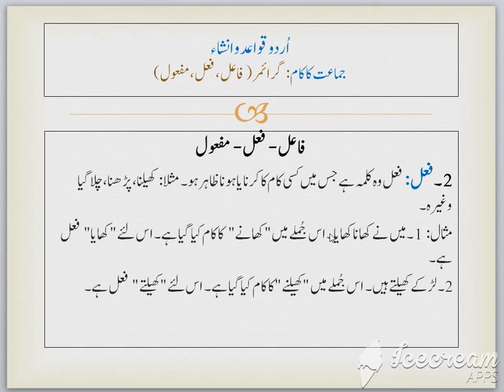class 5 week 3 lesson 13 part 1